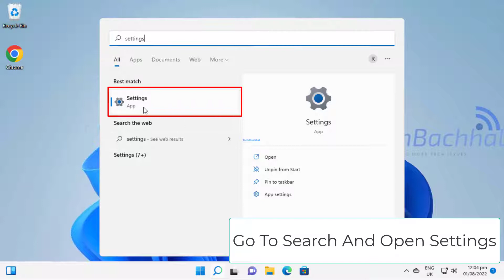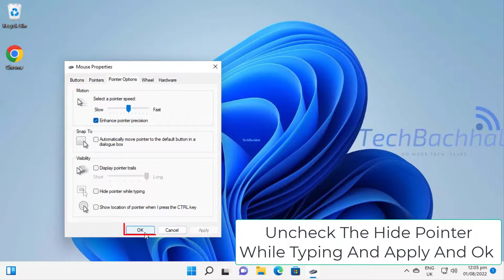Touchpad Cursor Disappears In Windows 11 - 2 Fix How To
touchpad not working windows 10 acer
On a Windows computer, the mouse pointer vanishes only extremely seldom. But recently, the problem has been plaguing lots of customers. Despite the fact that the problem is not extremely serious, experiencing it is more annoying and aggravating.
Fortunately, the problem appears to be software-based rather than hardware-based, so you should be able to identify and fix the problem on your own. Having said that, because there is no known cause for a problem like this, you might need to try several of the solutions described in this tutorial to solve it.
Unfortunately, it appears that some Windows 11 users are still experiencing several problems or bugs even after using the recently released Windows OS for a few months or so. This does not imply that everyone is experiencing these problems or that the Win11 OS has them. However, some of them undoubtedly experience conflicts on their PCs for a variety of reasons. The Mouse Pointer/Cursor in Windows 11 Keeps Disappearing, according to several users.

0:00 Intro
0:08 Solution 01 Turn On Touchpad
0:35 Solution 02 Turn Off Hide Pointer While Typing
1:06 Outro